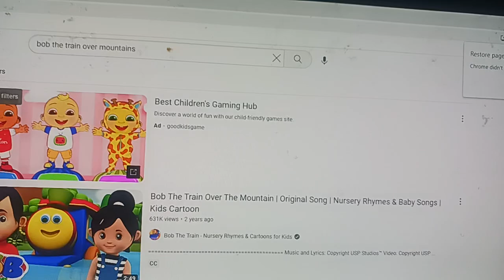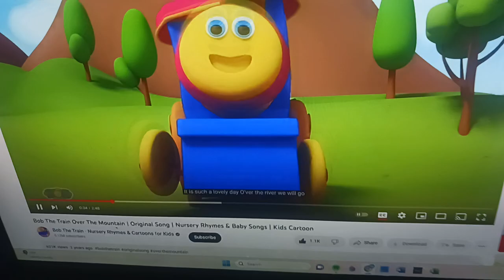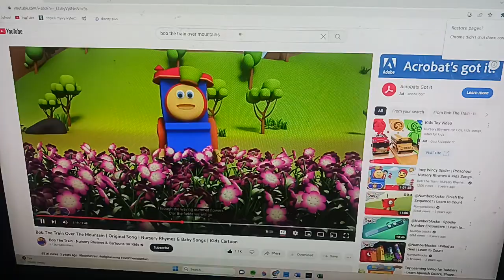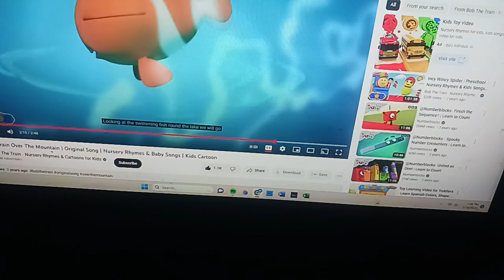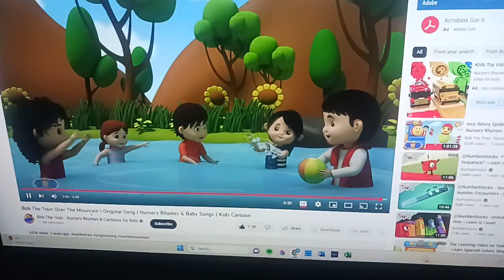The Great Adventures of Bob the Train Opening